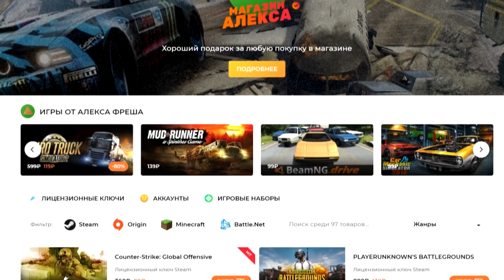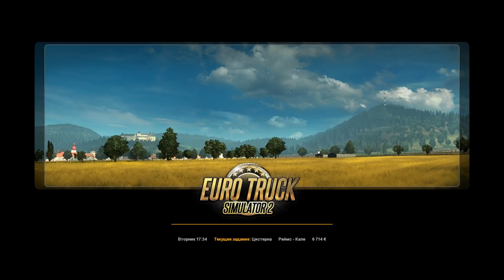Самая Быстрая Поездка - Euro Truck Simulator 2